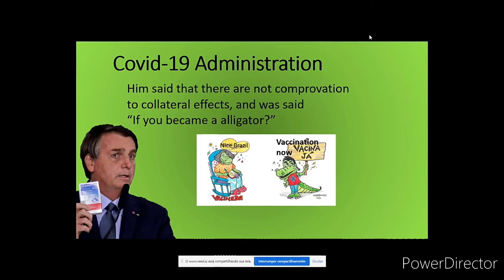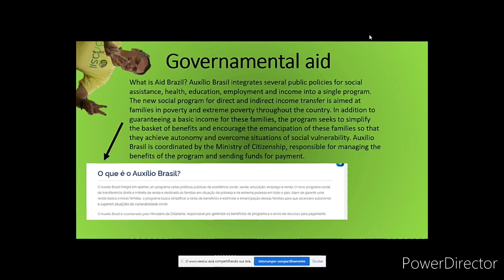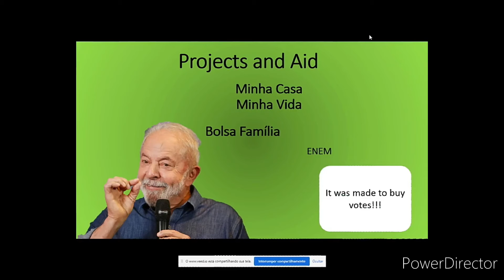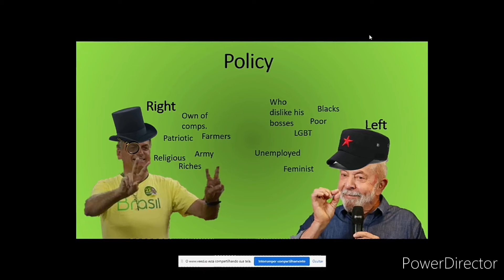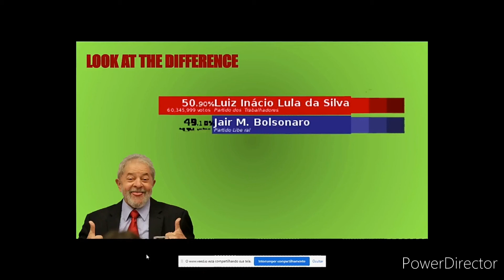The 2022 Elections-Presidential elections in the Brazilian History - PT X Bolsonaro Explained:Part 2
The 2022 elections!!! PT X BOLSONARO EXPLAINED. PART 2!!!
Sorry by delayed a lot these video.

Sorry, no music at this video 😑

All these informations is from Wikipedia, Record News and the other videos that i showed in the last video.
If you see some error, please, tell me it!

brazil elections
bolsonaro elections
pt x bolsonaro
the elections in brazil explained
lula da silva explained
bolsonaro explained
lula13 2022
bolsonaro22 2022
socialist vs capitalism in brazil

Estevao Dariz Politics